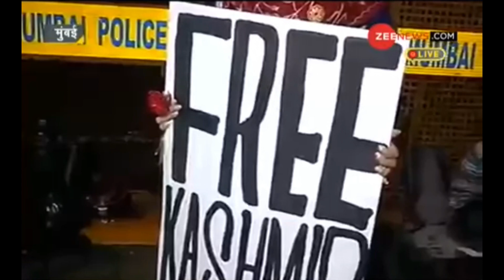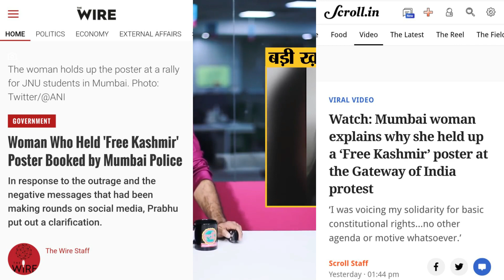'Free Kashmir' Poster Girl: Zee News Propaganda Vs. TRUTH | Blur Face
Mumbai Police on Tuesday filed an FIR against Mahek Mirza Prabhu who was holding a placard with a 'Free Kashmir' slogan at Mumbai's Gateway of India during a protest against the violence against students and faculty of Jawaharlal Nehru University (JNU) on 5 January.
Reportedly, Prabhu has been charged under Section 153B, which deals with offences related to publishing any imputation that causes incitement, at the Colaba Police Station.
Prabhu in her video message says that her reasons to hold the placard was not to stir a controversy but to bring the public’s attention towards the living conditions of those in Kashmir. “At around 6 pm, I reached the protest space… Like anybody else who believes in democracy, I too joined the protest… We were raising slogans, about various issues. We were talking about JNU, about the violence in the country…”